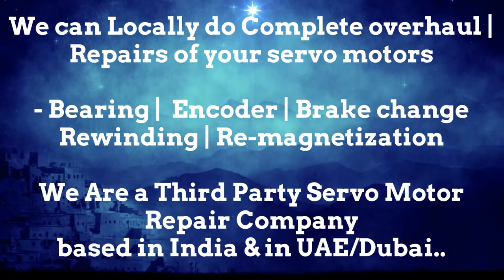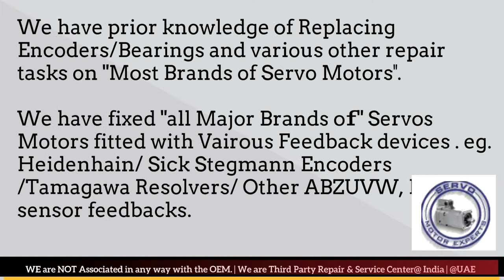Engel Stock Repair Servo Motor Repair Encoder Drive Encoder UAE Dubai Arab Oman Abu Dhabi